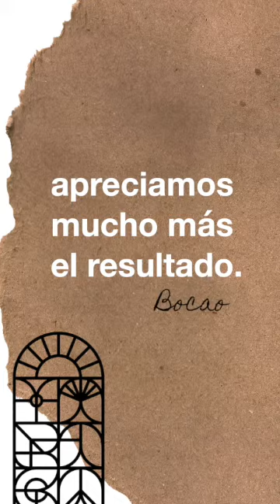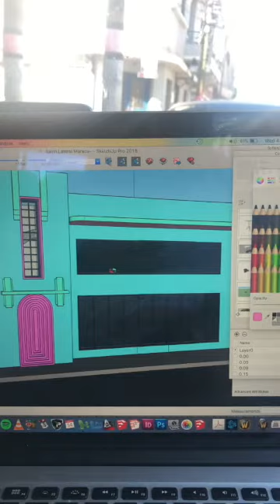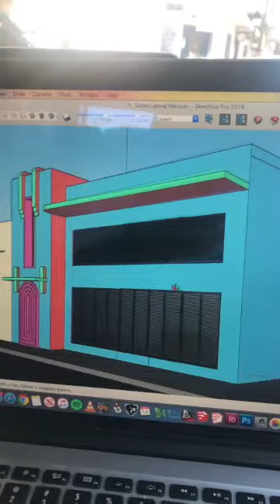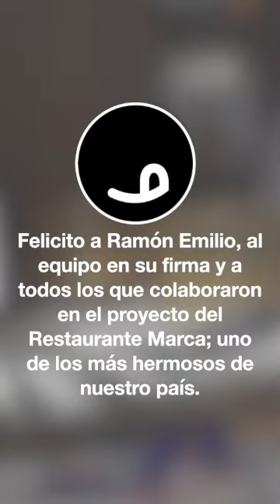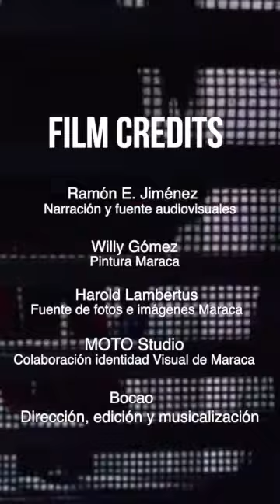El Origen del Restaurante Maraca en la Zona Colonial de Santo Domingo.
Cuando dimensionamos de dónde surgen las cosas, cómo nace una idea, apreciamos mucho más el resultado.

Este material es un reflejo de mi respeto al trabajo dominicano, el que se hace  con pasión.

Saben que chicos: este corto 📽🎞 nace de mi curiosidad por saber cómo crearon uno de los restaurantes, que considero más hermosos de la isla 🌴. Desde que fui a @maracasdq por primera vez quedé impresionado con el trabajo que se hizo allí. Así que hice mi tarea de investigación para compartirla con ustedes, porque creo que cuando uno dimensiona de dónde surgen las cosas las aprecia más.
Este material no tiene ninguna intención comercial, lo hice por respeto al trabajo bien hecho 👌.

Gracias @romiliojv por compartirme esta experiencia de tu trabajo 👏🏻.
Gracias también a todos los que colaboraron de una forma u otra para que yo pidiera crear esta pieza para ustedes 🙏🏻 @motostudiotv @willigom 👩‍🎨 @haroldlambertous y al equipo de Maraca 💪.